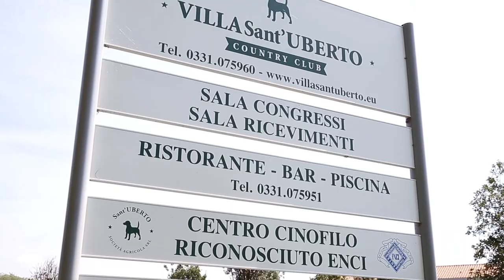Caratteristiche Razza Tibetan Mastiff o Mastino Tibetano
Il Mastino Tibetano o Tibetan Mastiff è un cane di grossa taglia dall'ossatura forte e resistente. Questa razza ha un carattere molto equilibrato ma allo stesso tempo molto coraggioso, fedele verso il suo padrone e la sua famiglia. Il Tibetan Mastiff è un perfetto cane da guardia in quanto vigile e attento a ciò che lo circonda.